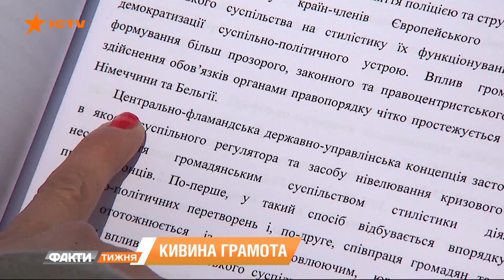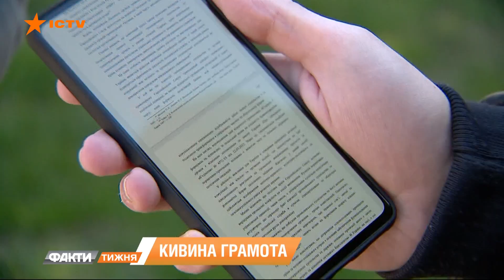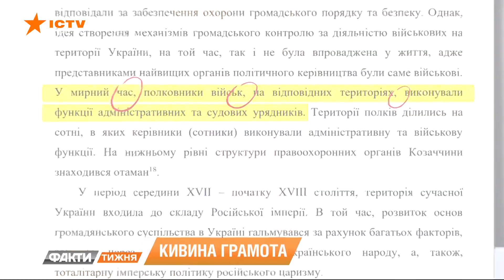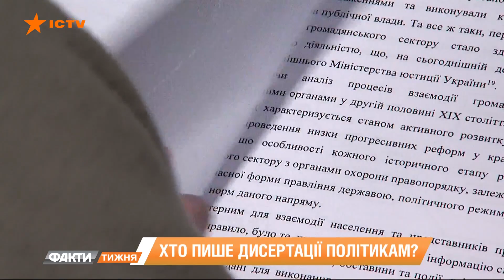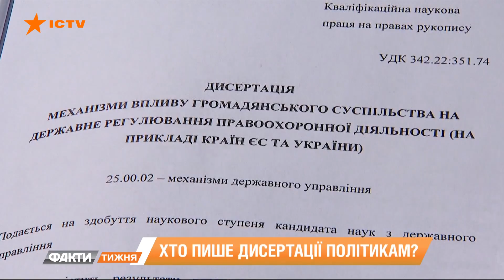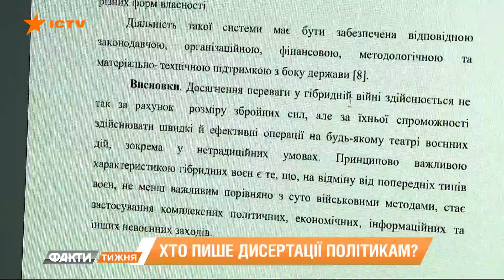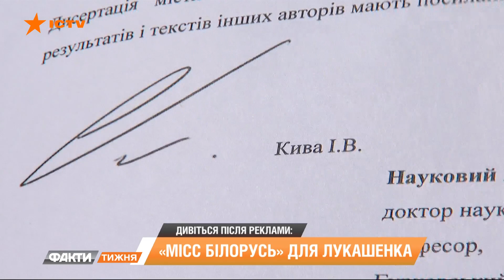Филькина грамота. Зачем политикам ученые звания? Факти тижня, 02.05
Для чего Илье Киве научная степень? Какие двери открывает это удостоверение кандидата наук? И кто на самом деле пишет работы наших чиновников? О научных рабах и скандальные подробности из жизни новоиспеченных "проффесоров". Расследование Елены Зориной.